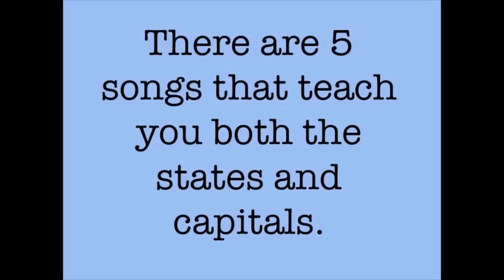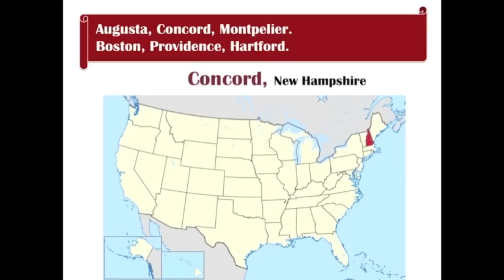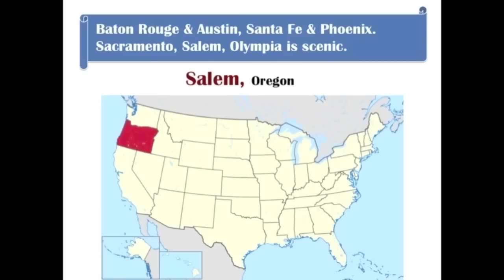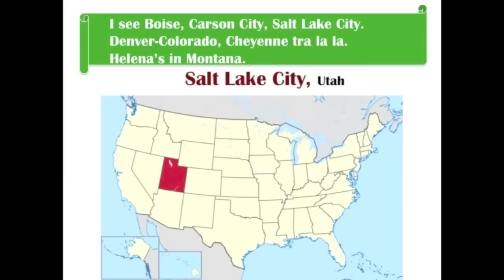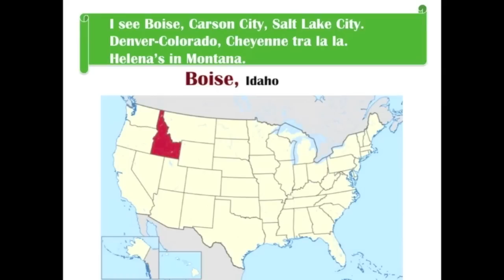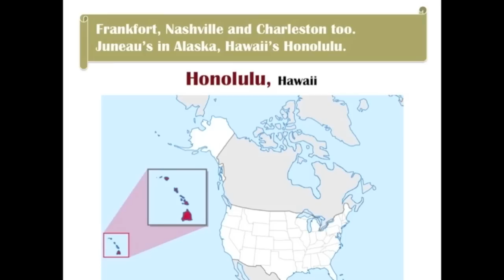States and Capitals Song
Five easy to sing songs to learn about the states, their locations, and their capitals.